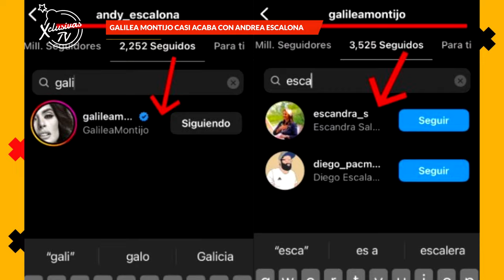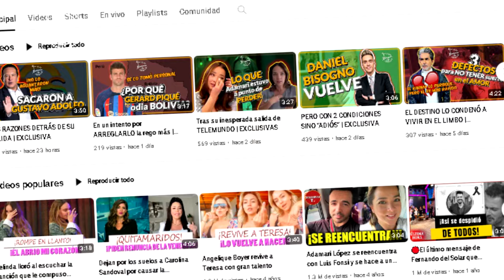GALILEA MONTIJO CASI ACABA CON ANDREA ESCALONA.